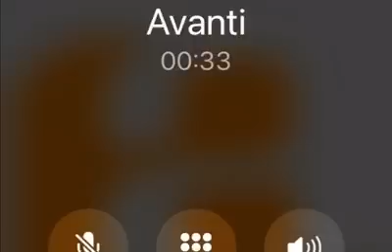Esto pasa todos los días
En Avanti tenemos el mejor tiempo de entrega en la variedad + grande de muebles. Ven y compruébalo.

Monterrey: Contry, Cumbres, Puerta de Hierro, San Jemo, Valle y Citadel
Guadalajara: Avenida Vallarta 5305
Aguascalientes: Avenida Universidad 1909
Saltillo: Avenida Universidad 645